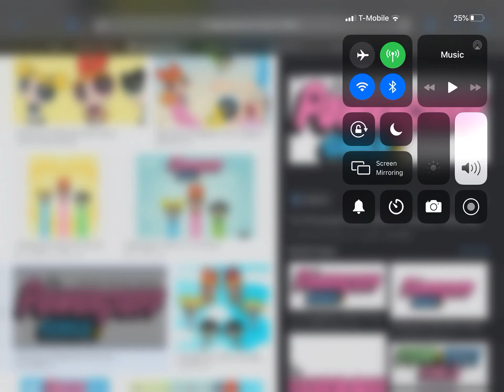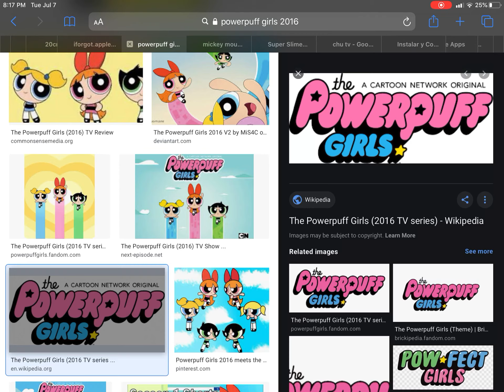Powerpuff Girls 2016 Salute (DISOWNED)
Note: If You Hate PPG 2016 and Like Teen Titans Go, Please Respect my Opinion. Disowned because I now hate the reboot.